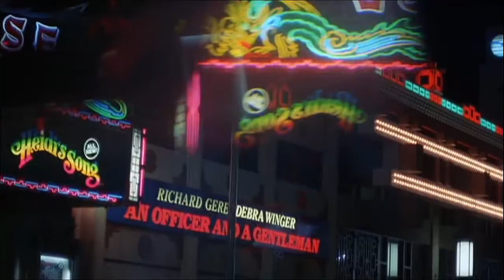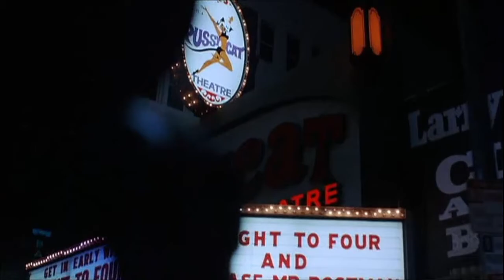Valley Girl Clip - 1983 - (Pat Travers - I La La La Love You)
A movie i watched growing up as a kid with my older brother and passionately carrying it through my teenage years.